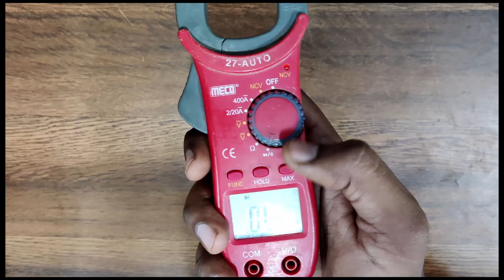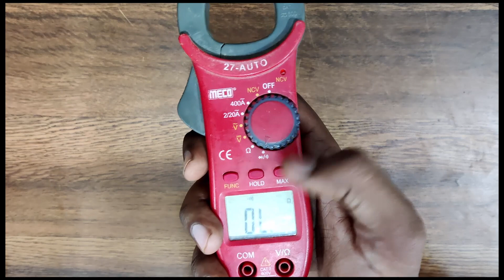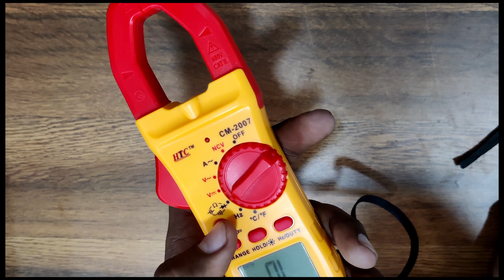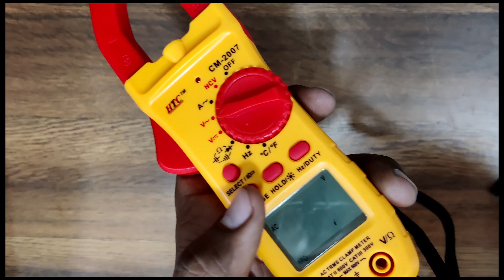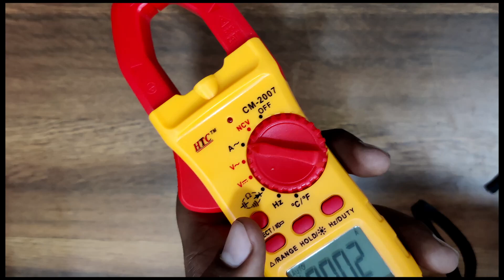Clamp Meter - Review HTC Vs MECO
which one is better HTS Vs MECO